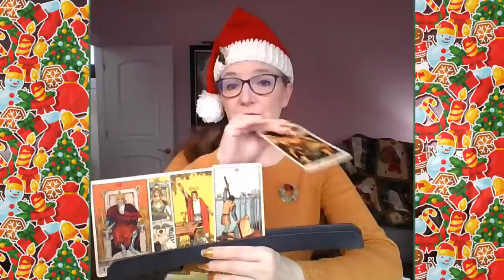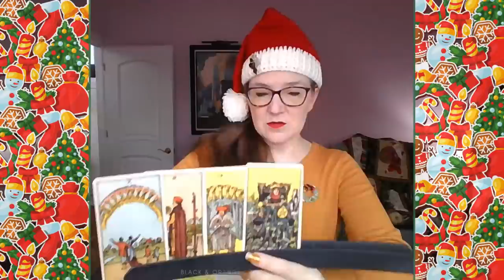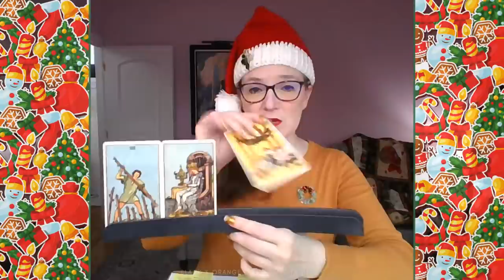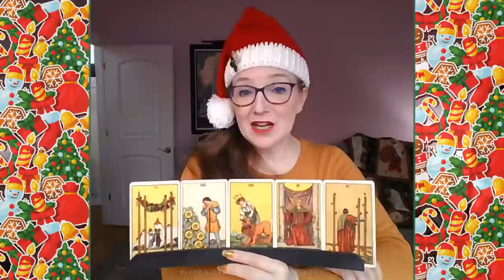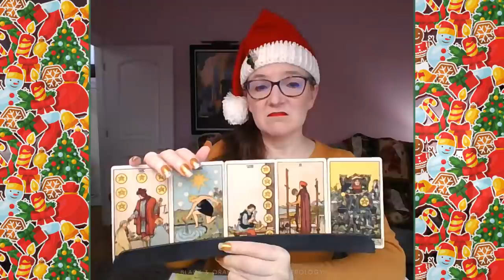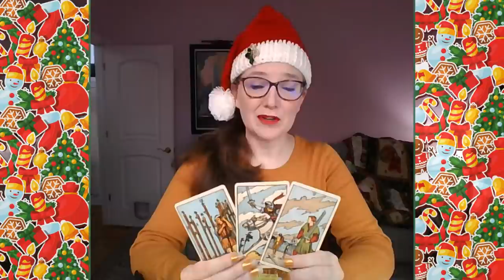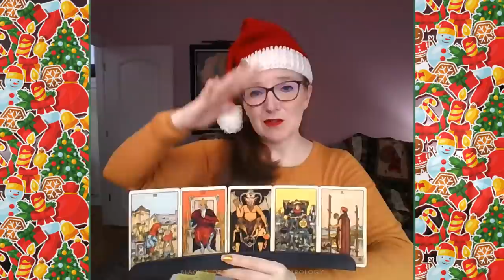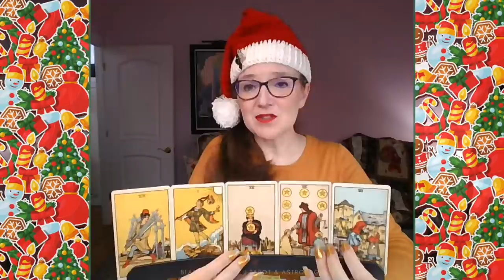{timestamps} How long until Trump admits to sedition? Arizona blue in the next election? Manchin?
🖤🧡TODAY'S 13 POLITICAL TAROT READINGS
0:00 Welcome!
2:30 Trump has given Candace Owens' foundation over $350k, recently, prior to her interviewing him. Is he simply paying for "good" publicity, or is this some kind of hush money?
11:00 As Rawstory has pointed out, Trump is getting closer and closer to confessing his own crimes (he's even holding an event this upcoming Jan 6th). How much longer before he blatantly admits to sedition, and will anything be actually done about it?
17:30 ​Will Trumputan and his ilk be sued for intimidation of election workers in GA, and other states?
22:30 ​Are there "spies" on the naval ship General Flynn is commanding in the Pacific, sending intel back? Was he given the post so they could gather more evidence?
28:00 ​Is the Miner's Union open letter going to help change Manchin's attitude towards BBB??
33:00 Is Putin creating havoc to draw attention away from what is going to happen to Trump?
37:00 Walter Reed and the military may have come up with not only a super COVID vaccine that protects against all strains present and future, but one that helps fight some strains of the common cold, as well! Will the military-loving ultra-right accept this new development, or will they somehow manage to screw it up for the rest of us?
41:00 Will Arizona go blue in next election?
45:00 Biden is doing everything he can (pushing vaccinations, working on making tests available for free, etc.) to keep schools open through the winter amid the latest COVID outbreak. Will he be successful?
50:15 Has anyone brought up that attendees of the "Reawaken America" event in Dallas have become sick, with "anthrax-like symptoms"? (Could it be that they were passing around the poison Kool-Aid bowl? Did they actually just pass around COVID, instead?)
1:06:15 Madison Cawthorn and his wife are divorcing, after 8 months of marriage. Will this affect his career politically? Does she have dirt to share?
1:14:00 How long will it take for Puerto Rico to become a state?
1:17:00 A message for us.

• Mystical Tarot Deck •
• Pre-Raphaelite Tarot Deck • [ttps://amzn.to/2TCEwPB

• The long-sleeved shirts I wear are available in many colors •
• I wear press-on nails using Short-term (a few hours) Nails Glue Adhesive Tabs/Stickers •
• Playing Cards Holder (the card rack I'm using) •
• Lunch during the livestream is usually Orgain Organic Vegan Protein Powder, Creamy Chocolate Fudge •